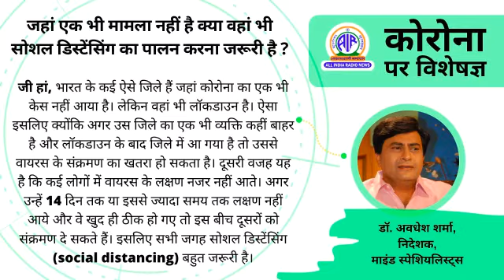जहां एक भी मामला नहीं है क्या वहां भी SocialDistancing का पालन करना जरूरी है ?